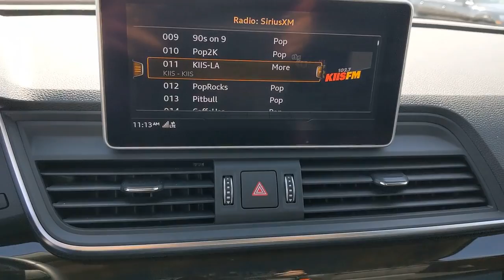2018 Audi Q5 San Francisco, Bay Area, Peninsula, East Bay, South Bay, CA 82421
MANHATTAN Used 2018 Audi Q5 available in San Francisco at
2018 Audi Q5 Tech Prestige - Stock#: 82421 - VIN#: WA1CNAFY4J2214328

Speed Sensitive Rain Detecting Variable Intermittent Wipers w/Heated Jets,Leather Steering Wheel,Leather/Metal-Look Gear Shifter Material,Refrigerated/Cooled Box Located In The Glovebox  Driver / Passenger And Rear Door Bins,Automatic Full-Time All-Wheel,4-Wheel Disc Brakes w/4-Wheel ABS  Front And Rear Vented Discs  Brake Assist  Hill Descent Control  Hill Hold Control and Electric Parking Brake,Low Tire Pressure Warning,Back-Up Camera